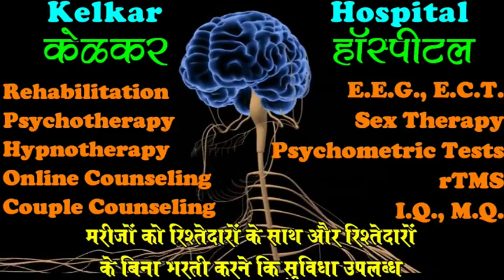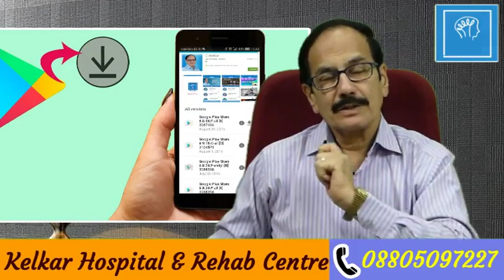How to grow Ideal Child ? - Parenting tips - By.Dr.Kelkar [MD] Psychiatrist Hypnotherapist